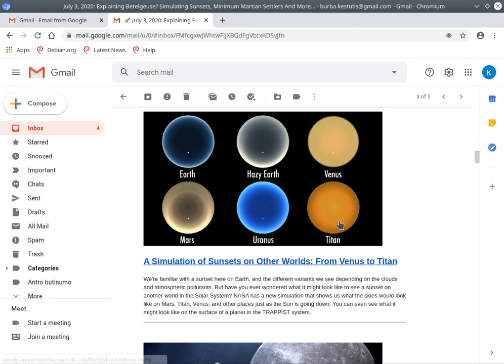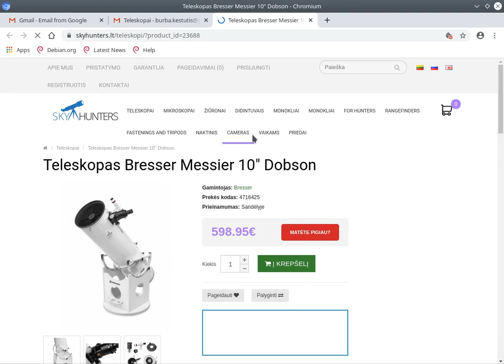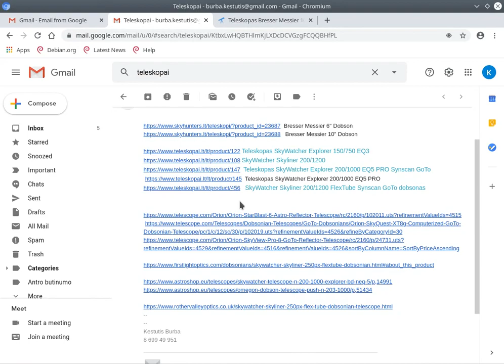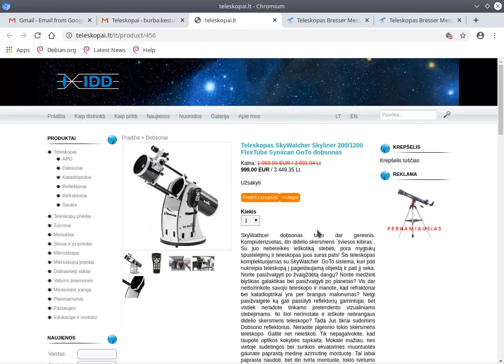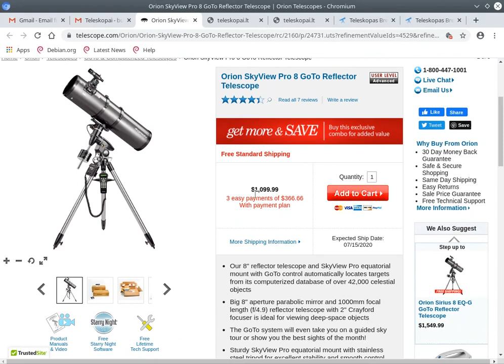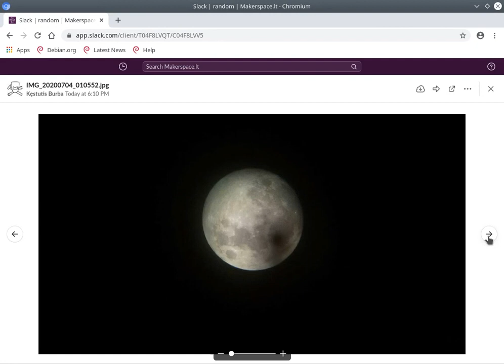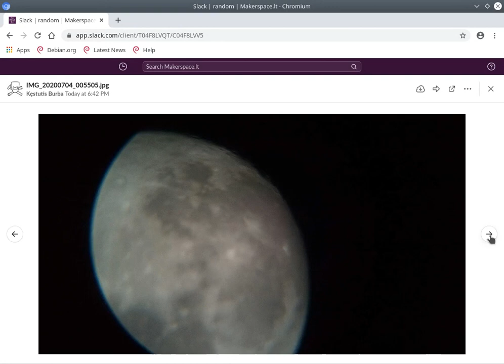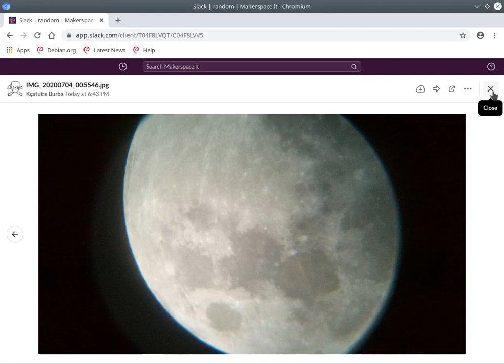Hack and Tell #34.5 Choosing hobby telescope @ Kaunas Makerspace